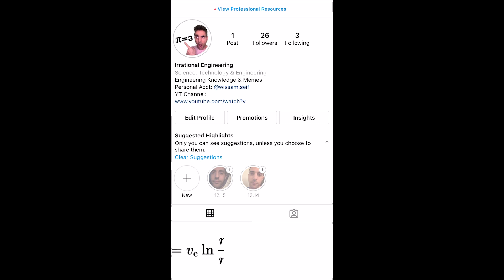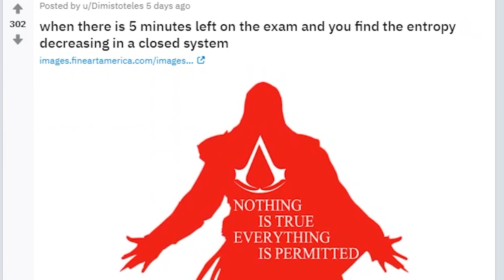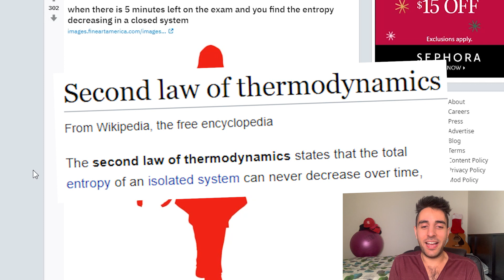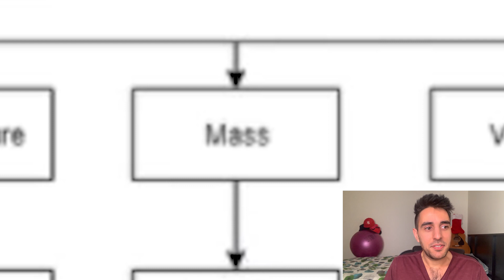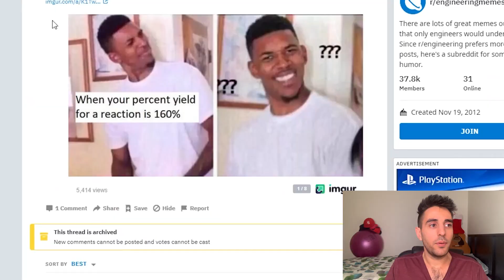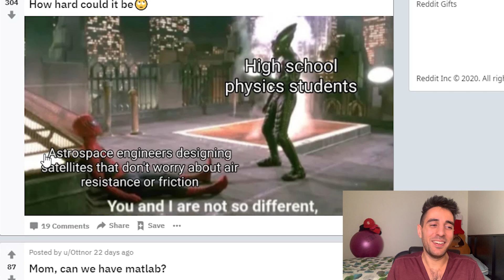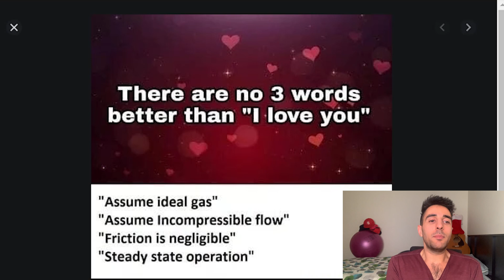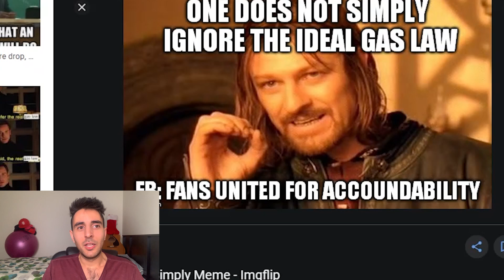ENGINEER REACTS TO ENGINEERING MEMES!!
You can always ignore friction...right??